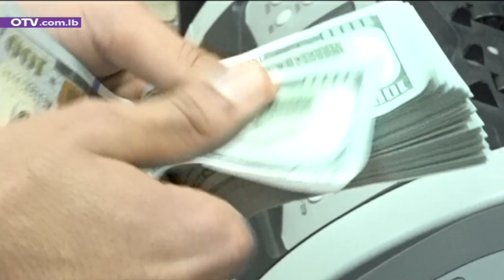الارتفاع الجنوني لسعر صرف الدولار يقطع بعض السلع من السوق